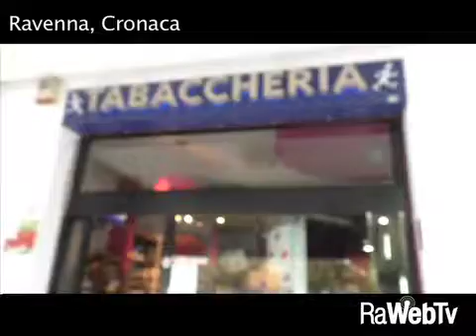Sfondata con un portabiciclette la vetrata della Tabaccheria di Via Panfilia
11/09/2017 - Nuovo colpo alla tabaccheria sotto i portici di via panfilia a Ravenna. Stesso modus operandi, delle precedenti "spaccate notturne": nel cuore della notte, due o tre persone, utilizzando un porta biciclette, hanno sfondato la vetrata e, una volta entrati, hanno rubato i pacchetti di sigarette presenti nell'espositore. Terzo furto in pochi mesi, il primo a inizio maggio, il secondo a fine luglio e questa notte il terzo colpo. . "Non c'è nulla da dire. - ha commentato la titolare della tabaccheria Comprensibilmente " turbata"   - Aspettiamo di vedere le immagini delle telecamere, ma probabilmente sono sempre gli stessi malviventi delle volte precedenti" .